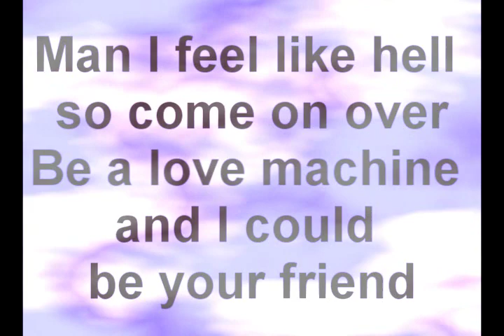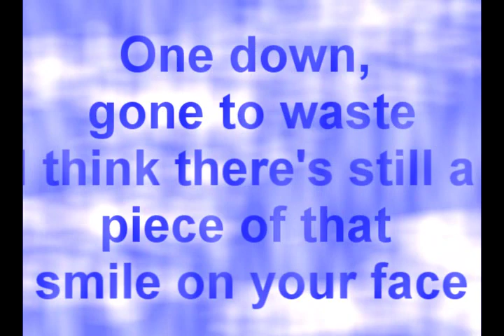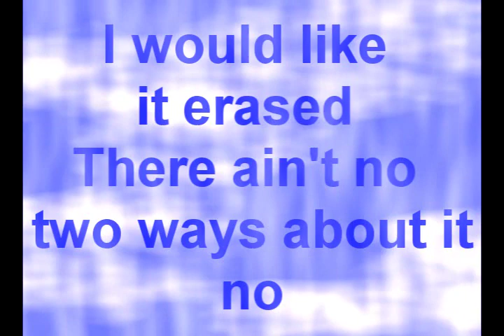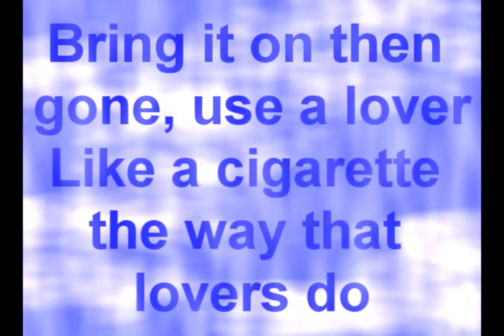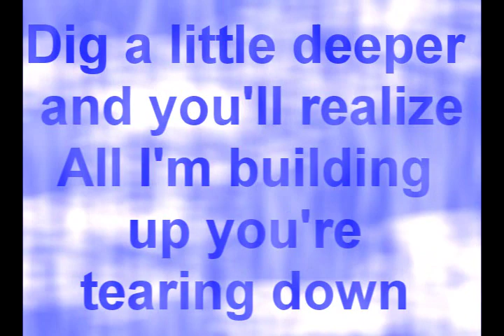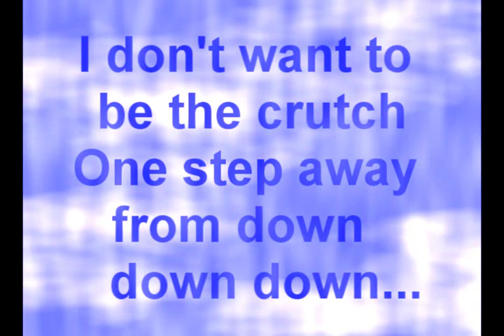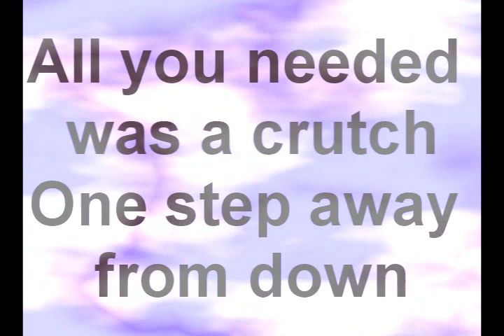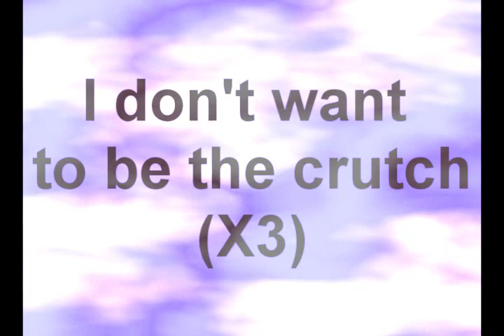Matchbox Twenty Crutch (with lyrics)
Like it says. I just put it together cuz I couldn't find it anywhere on YT.
The lyrics aren't placed well or anything. I just wanted to be able to show it to someone.

Song: Crutch

Artist: Matchbox Twenty